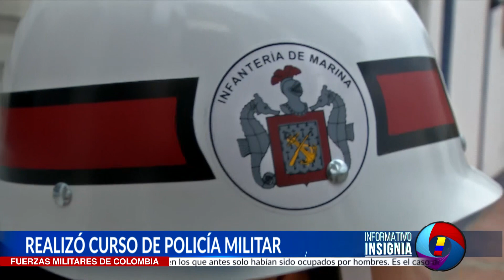Teniente de Fragata Higuita - Batallón Policía Naval Militar No. 70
Una oficial de la Armada de Colombia es la primera mujer en llevar a cabo un importante curso de  procedimientos de Policía Militar.